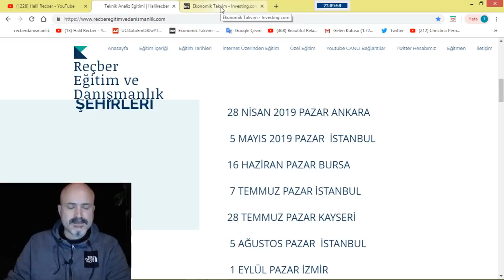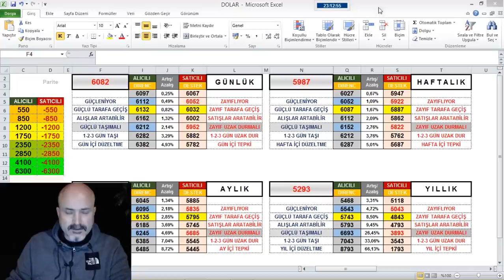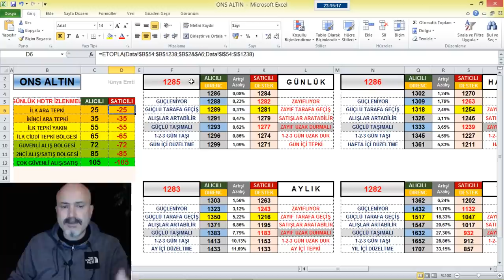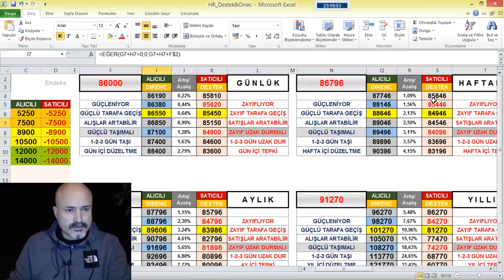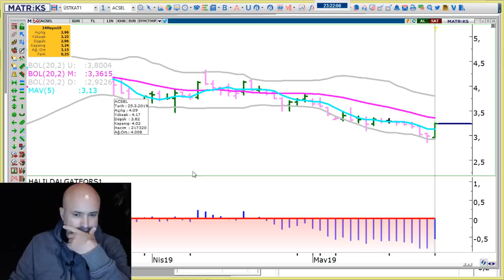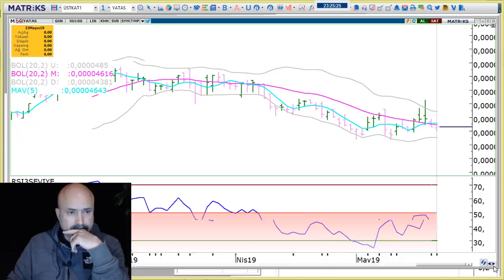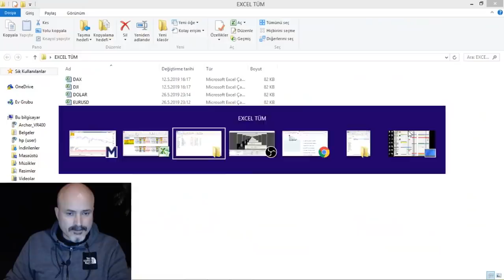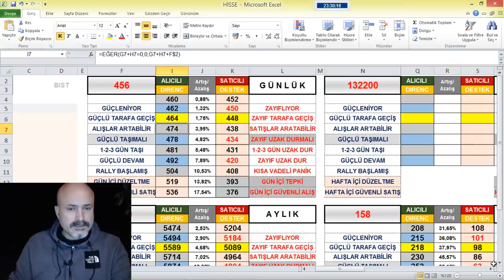DOLAR 6 ALTINA DÜŞEBİLİR ? GÜÇLÜ HİSSELER*ENDEKSLER*DXY*ALTIN*PARİTE *PETROL.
16 HAZİRAN PAZAR BURSA
​7 TEMMUZ PAZAR İSTANBUL.TEKNİK ANALİZ KURS